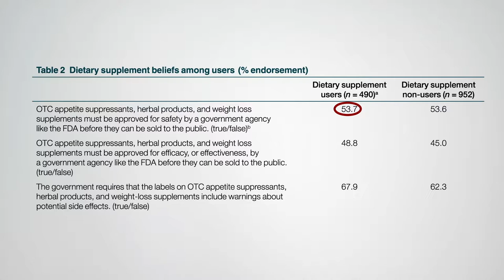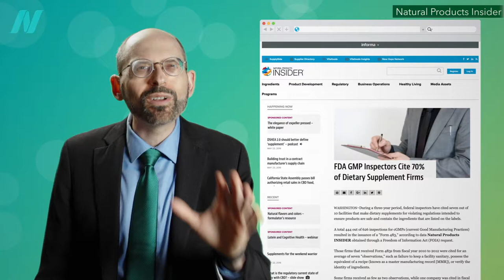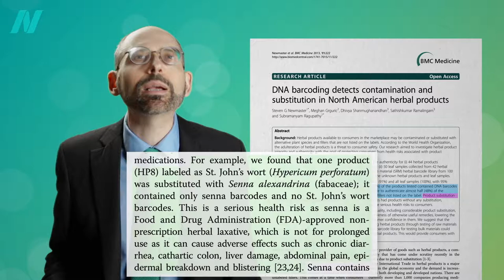Are Weight-Loss Supplements Safe?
Only 2 out of 12 supplement companies were found to have products that were even accurately labeled.

Correction:
2:06 The percentage was significant, but not 68%.

I similarly covered weight loss medications in Are Weight Loss Pills Safe? and Are Weight Loss Pills Effective?

So what’s the best way to lose weight? Find out in my new book How Not to Diet

Have a question about this video? and someone on the NutritionFacts.org team will try to answer it.

Want to get a list of links to all the scientific sources used in this video? You’ll also find a transcript and acknowledgements for the video, my blog and speaking tour schedule, and an easy way to search (by translated language even) through our videos spanning more than 2,000 health topics.

Image credit: Jsmileycreek / creativecommons.